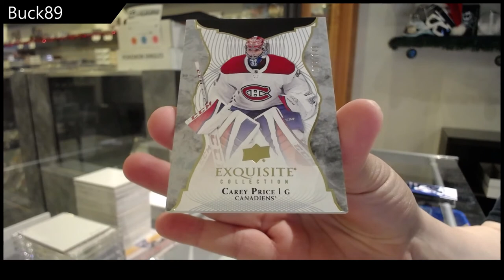Buck89's 17-18 Upper Deck Ice Hockey Box Break